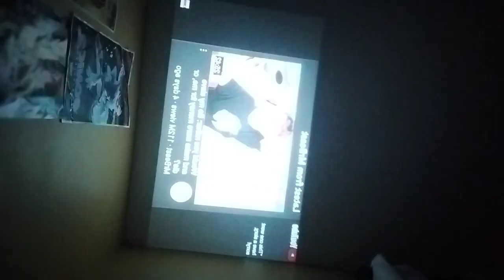SAW A TRAILER FOR BEAST PROJECT AT THE CINEMA !11!1!1